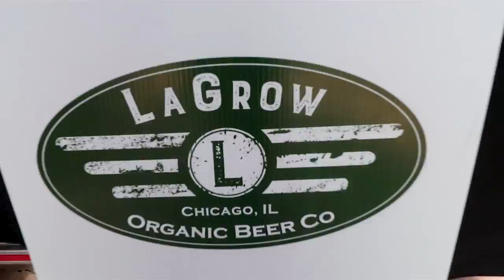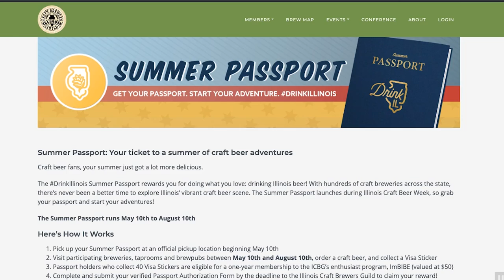Beer Under Glass - Illinois Craft Beer Week Preview 2019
IT'S THE MOST WONDERFUL TIME OF THE YEAR!! BEER UNDER GLASS at Garfield Park Conservatory is the premiere event for Illinois Craft Beer Week! It's also the unofficial start to outdoor drinking in Chicago! Beer Under Glass (BUG) brings more than 80 breweries together for hundreds of people to taste.